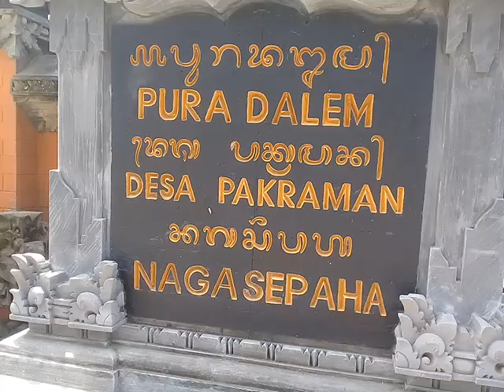seni SEKEHE BLEGANJUR HARUM BRAJA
SEKEHE BLEGANJUR HARUM BRAJA